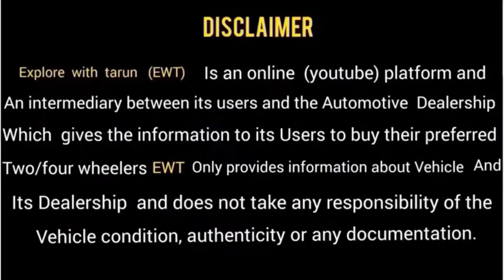Second hand car in delhi under 1 lakh cng | best second hand cng cars | second hand eeco